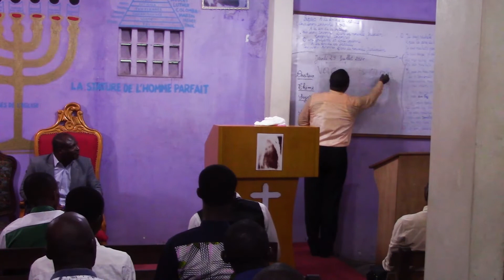La manifestation des semences du temps de la fin - Pasteur Ambroise